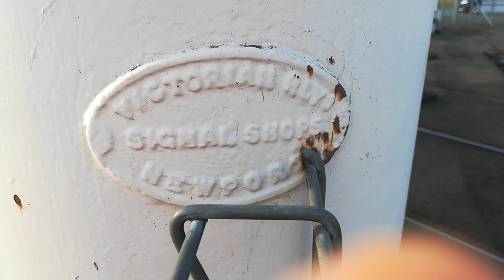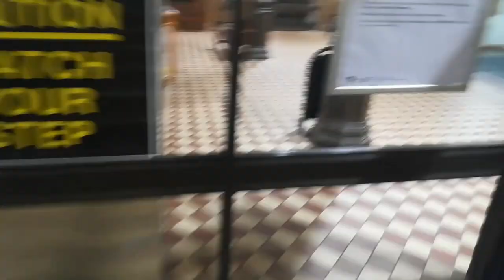V Line train at Ballarat